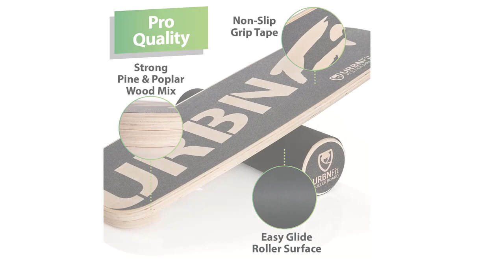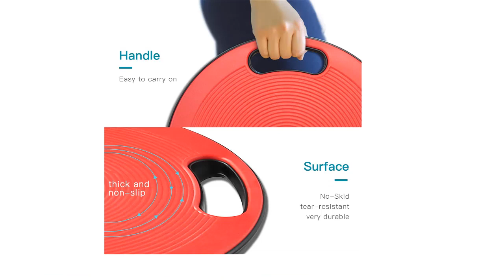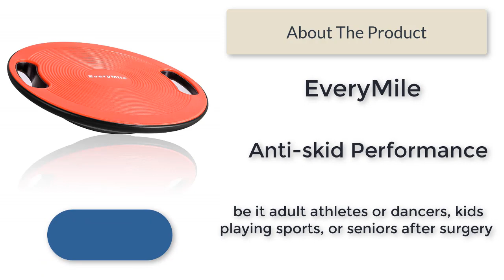Top 5 Best Balance Board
Links to the Best Balance Board we mentioned in this video:

5.INDO BOARD Original Balance Board for Fun
4.URBNFit Balance Board Trainer
3.Professional Wooden Balance
2.EveryMile Wobble Balance Board
1.Revolution 101 Balance Board Trainer